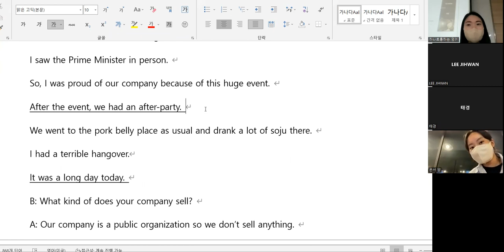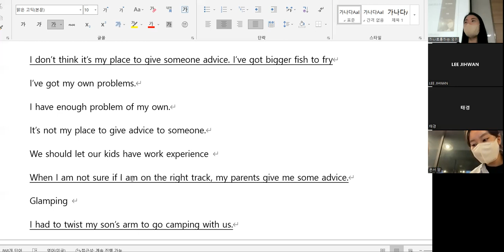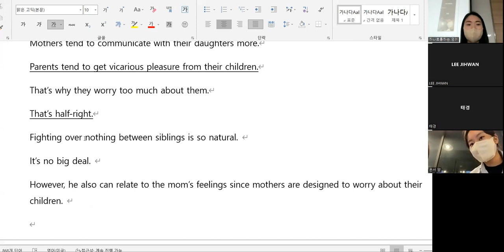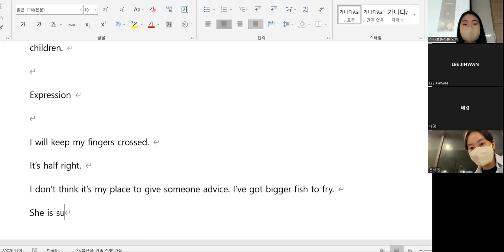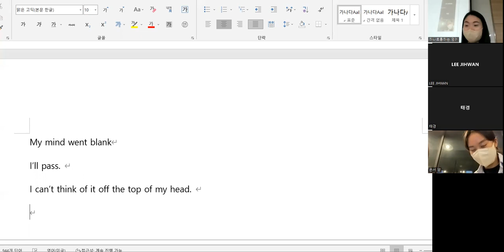6.15 class review 저녁 7시30분